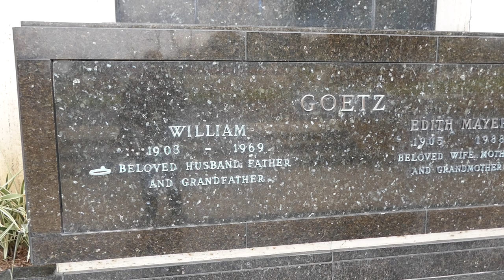Film Producer William Goetz Grave Hillside Memorial Park Culver City LA California USA May 18, 2023